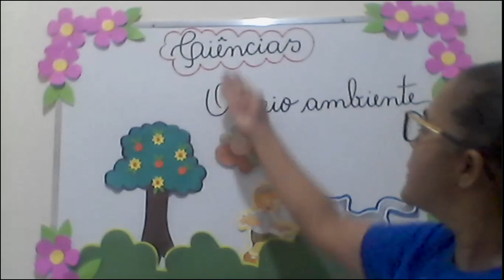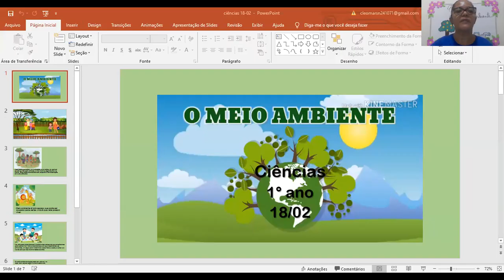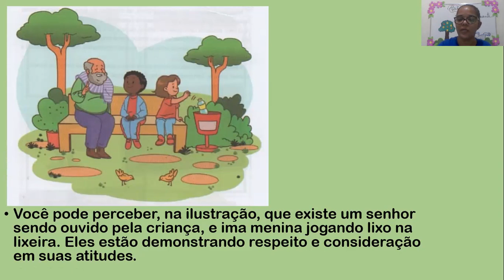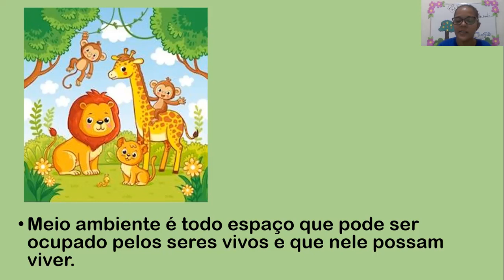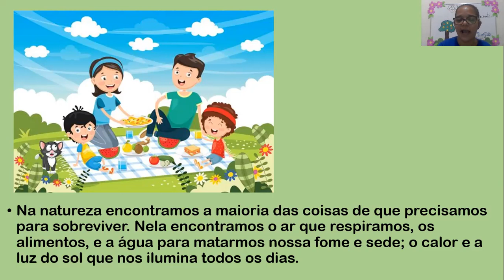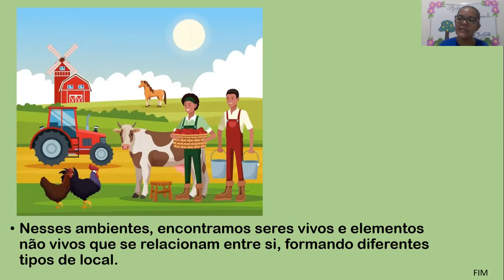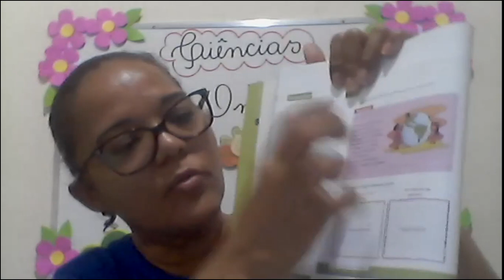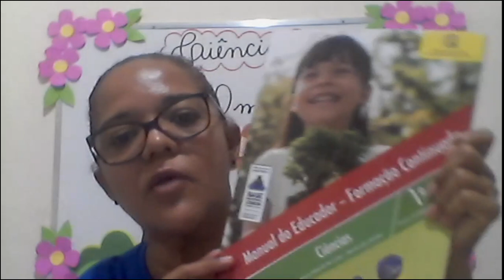CETA On-line | 1º Ano | Ciências | 18/02